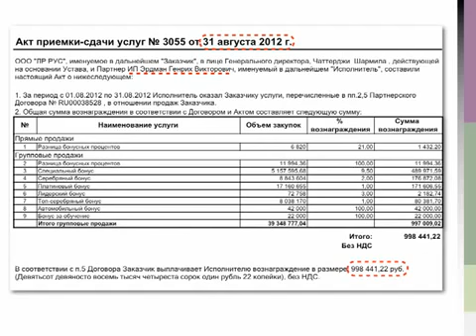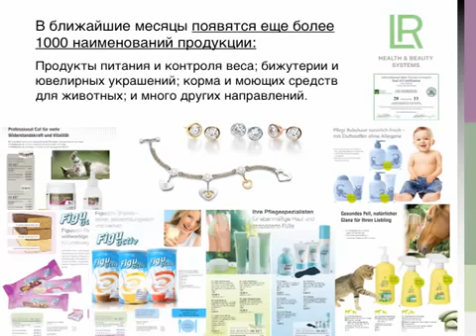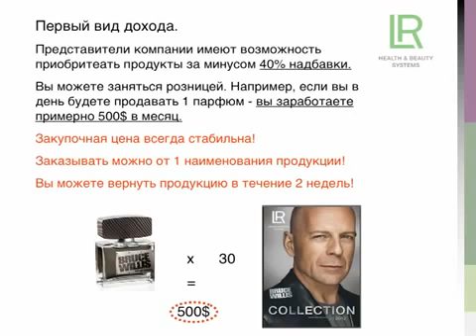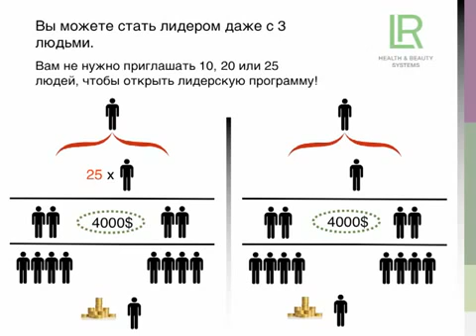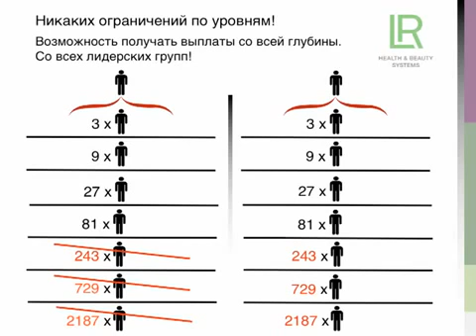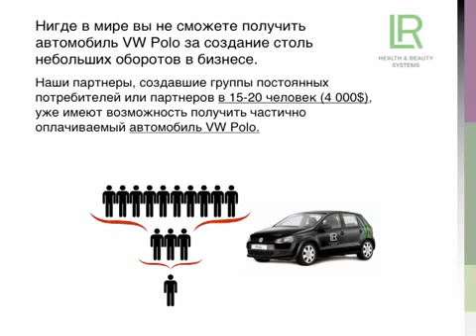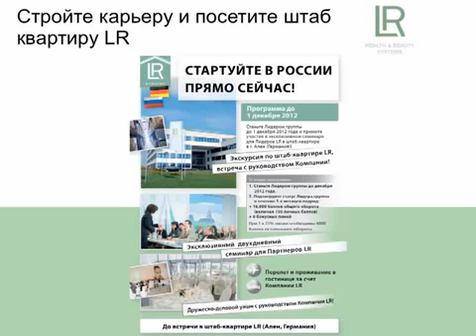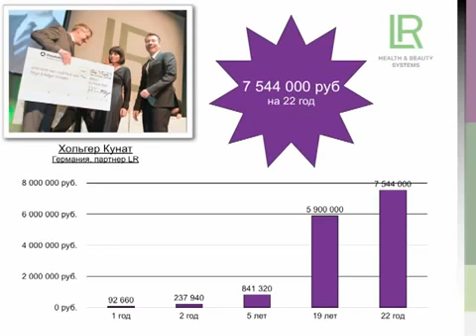Преимущества маркетинг плана LR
LR - Это Реальная Возможность Быть у Истоков Топ Компании в Украине!
Вы можете начать этот бизнес вместе со мной, и я готов оказать вам поддержку!